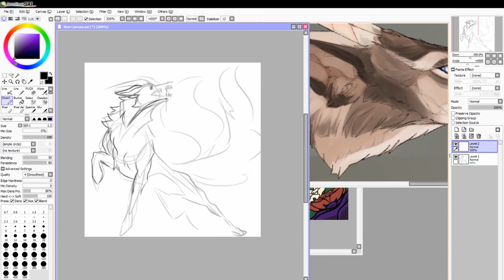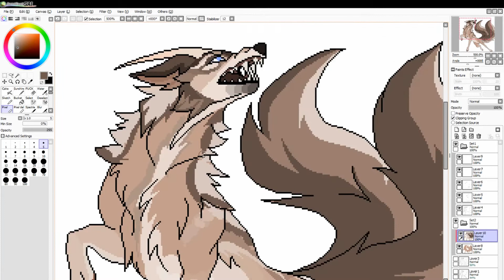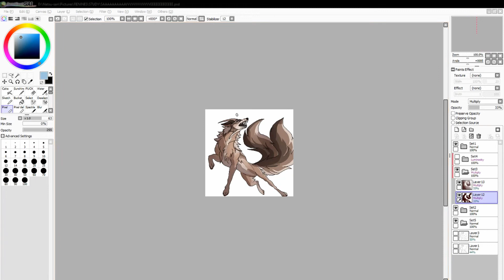Time Lapse - High ground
PROGRAM;
Paint tool SAI
OBS

SONG:
Martin Garrix - Animals